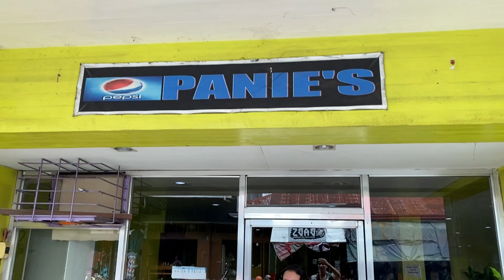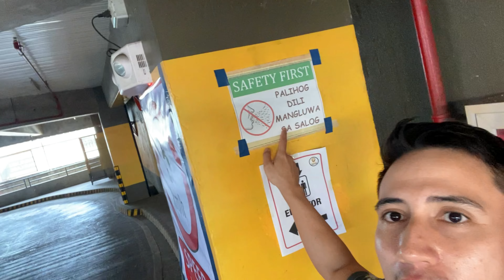Our simple life in Dumaguete City 🇵🇭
Join Vanessa and I as we show you around Dumaguete city, try out delicious filipino food, explore the market and stroll around the boulevard.

Dumaguete is truly unique and I hope you guys have the chance to visit this beautiful city soon.